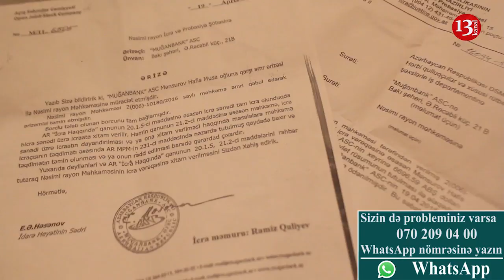"Muğan BANK konkret oğurluq və dələduzluqla məşğuldurlar, əhalini pis günə qoyublar"- ŞİKAYƏT